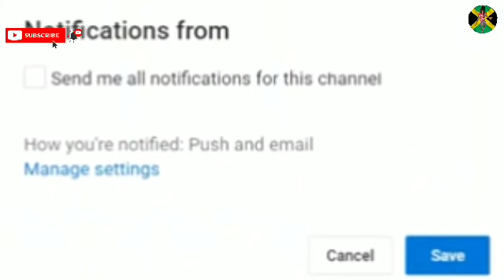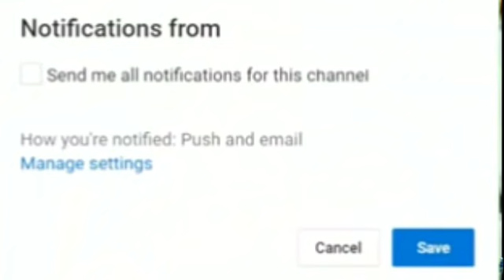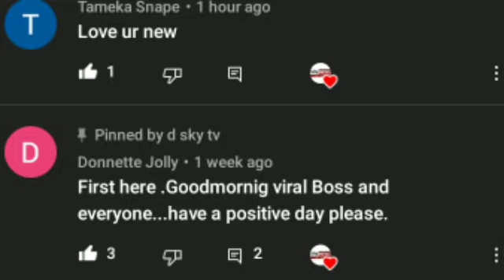Inmate Set F!re To Alexandria Police Station/Car Th!eves Caught By Cops/B@dboys K!ll3D 22 Ppl Weeked